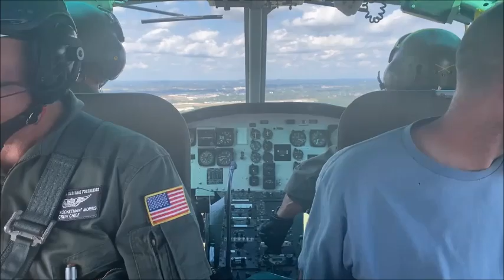Riding in a UH-1H Huey 09/21/2024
Date Taken and Recorded: Saturday, September 21, 2024

This was my first time riding in a helicopter, and in fact, it was a military helicopter from the Vietnam War that I rode in! 😁😎

This was taken during the Lake Cumberland Air Show in the Lake Cumberland Regional Airport in Somerset, KY.

I do wish to take another helicopter ride soon in the future, like the $20 rides in Myrtle Beach, SC! 😃